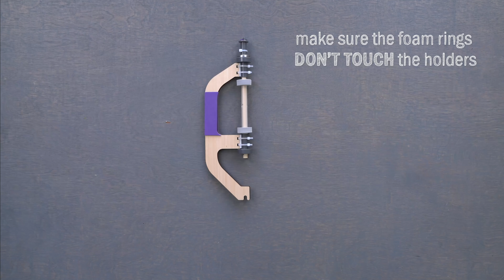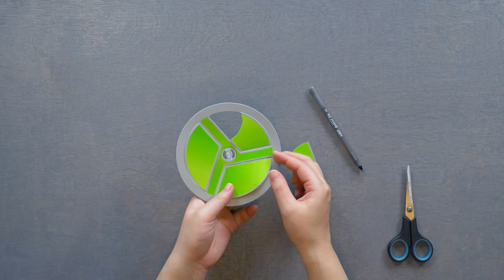Build a Pull Helicopter | Tinker Crate Project Instructions | KiwiCo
Create a pull helicopter and experiment with aerodynamics!